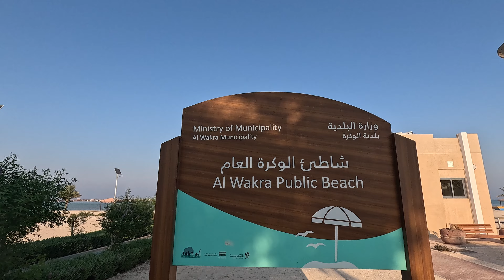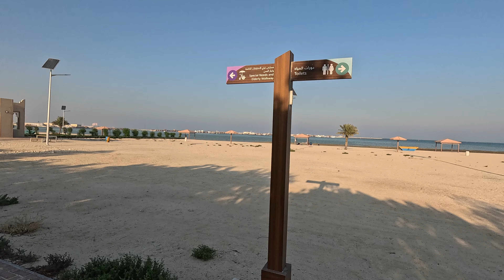Free beach 🏖️ for all | Al Wakrah Public Beach 🏖️ | No entry fee | Beach 🏖️ life in Doha Qatar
If you seek a serene ambience to share with family or friends, Al Wakrah Beach is the perfect option. From picturesque vistas to invigorating activities, this beach is an absolute delight.